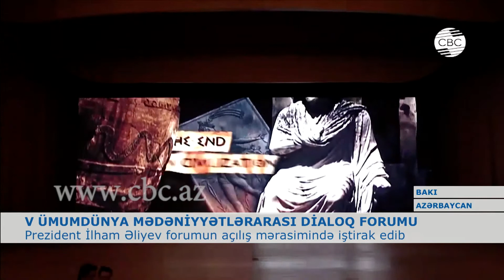PREZİDENT İLHAM ƏLİYEV FORUMUN AÇILIŞ MƏRASİMIİNDƏ İŞTİRAK EDİB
Azərbaycanda əsrlər boyunca müxtəlif dinlərin nümayəndələri, etnik qruplar birgə yaşayıb, ölkəmizdə daim dini tolerantlıq hökm sürüb. Prezident İlham Əliyev 5-ci Ümumdünya Mədəniyyətlərarası Dialoq Forumunda çıxışı zamanı belə deyib. Respublikamızda multikulturalizmin dövlət siyasətinin mühüm tərkib hissəsi olduğunu qeyd edən Prezident İlham Əliyev 2016-cı ilin Azərbaycanda multikulturalizm, 2017-ci ilin isə İslam həmrəyliyi ili elan edildiyini bildirib. qeyd edib ki, dünyada multikulturalizmin tendensiya halını alması beynəlxalq səviyyədə sülhə, tərəfdaşlığa vacib töhfə olardı. Bu baxımdan, multikulturalizm və bu yöndə Azərbaycanda keçirilən digər silsilə beynəlxalq tədbirlər mühüm əhəmiyyət kəsb edir. Prezident İlham Əliyev Bakı prosesinin bu məsələdə rolunu xüsusi qeyd edib.
Azərbaycan həm Avropa institutlarının, həm də İslam Əməkdaşlıq Təşkilatının üzvü olan azsaylı dövlətlərdən biridir – deyən prezident İlham Əliyev  ölkəmizin dialoq üçün imkanlara malik olduğunu bildirib. Bütün sahələrdə dialoqa ehtiyac olduğunu bildirən dövlət başısı qeyd edib ki, Bakı prosesi bunda vacib platformadır. Avropa ilə Asiyanın kəsişməsində yerləşən Azərbaycanın müstəqillik baxımından gənc olmasına baxmayaraq, sürətlə inkişaf etdiyini diqqətə çatdıran Prezident İlham Əliyev dövlət siyasətinin dünya ölkələri ilə əməkdaşlığın və tərəfdaşlığın genişləndirilməsinə yönəldiyini vurğulayıb. Prezident İlham Əliyev Ermənistan-Azərbaycan Dağlıq Qarabağ münaqişəsi barədə məlumat verib.
BMT Təhlükəsizlik Şurasının işğal olunmuş Azərbaycan torpaqlarının azad edilməsi barədə 4 qətnaməsini xatırladan prezident İlham Əliyev bu sənədlərin uzun illərdir icra olunmadığını deyib. Bir çox beynəlxalq təşkilatların Azərbaycanın ərazi bütövlüyün dəstəkləyən qətnamələr qəbul etdiyini deyən dövlət başçısı münaqişənin məhz Azərbaycanın ərazi bütövlüyü çərçivəsində, beynəlxalq hüquq normalarına əsasən həllinin vacib olduğunu bildirib.  prezident qeyd edib ki, işğala məruz qalmasına baxmayaraq Azərbaycan sürətlə inkişaf edir.  Ölkəmizin həyata keçirdiyi nəhəng layihələrə toxunan dövlət başçısı onların həm də ölkələr və xalqlar arasında əlaqələrin daha da möhkəmlənməsinə xidmət etdiyini deyib.
Sonra qədim sivilizasiyalara və müasir Azərbaycandakı tolerantlıq mühitinə həsr edilmiş videoçarx nümayiş olunub.
Forumda çıxış edən BMT-nin Sivilizasiyalar Alyansı üzrə Ali nümayəndəsi Migel Angel Moratinos bildirib ki, BMT-nin Sivilizasiyalararası Alyansı Azərbaycan Prezidentinin təşəbbüsü ilə yaradılmış “Bakı Prosesi”nin tərəfdaşıdır. “Birlik Bakı Prosesi”nin ruhudur”, - deyən Migel Moratinos əlavə edbi ki, Bakı BMT-nin Sivilizasiyalararası Alyansının habına çevrilə bilər.
UNESCO-nun Baş direktorunun sosial və humanitar elmlər üzrə müavini Nada Al-Naşif dünyada multikulturalizmin təbliğində və bəşəri dəyərlərin bərqərar olmasında Prezident İlham Əliyevin və ölkəmizin rolunu xüsusi vurğulayıb.Forumun açılış mərasimində İslam Əməkdaşlıq Təşkilatının Baş katibi Yusif bin Əhməd Əl-Osaymin, Avropa Şurasının Baş katibinin müavini Qabriella Battaini-Draqoni və ISESCO-nun Baş direktoru Əbdüləziz Osman əl-Tuveycri də çıxış ediblər.